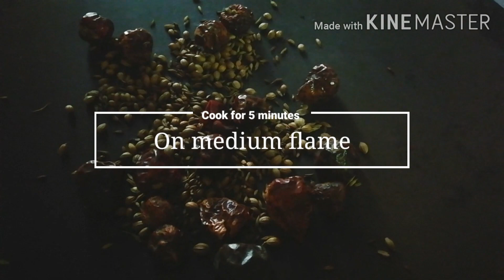Restaurant Style Chicken Koyla Karahi | Chicken Angara Karahi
Today's recipe is Everyone's favorite Koyla Karahi which is super easy and yummy!

Try out this amazing recipe and do let me know if you like it!

Hope you like the video if you do don't forget to LIKE , COMMENT And SUBSCRIBE to my channel and hit the notification bell so you can be notified whenever I upload my next video!

Thankyou! x